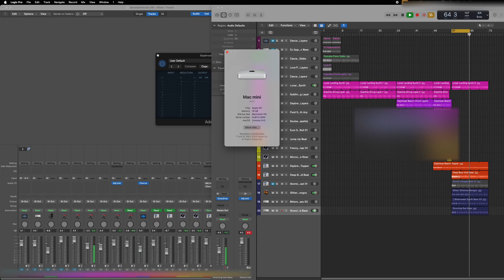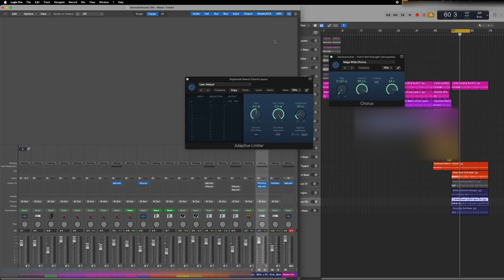macOS Sonoma 14.0 + Logic Pro X Sound drops out randomly = SOLVED!!!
When my Mac updated to the latest version of macOS - Sonoma (14.0), my Logic Pro X projects kept dropping sound after just a few seconds of playback. This issue would cause all sound for the entire system to be gone. The only way to get it back was to restart the logic project, and then pause it before the sound cut out.

HAPPY TO REPORT, I'VE SOLVED THE PROBLEM! Have a watch!